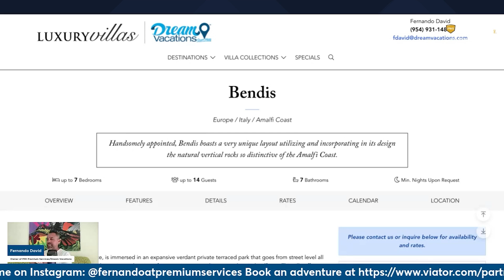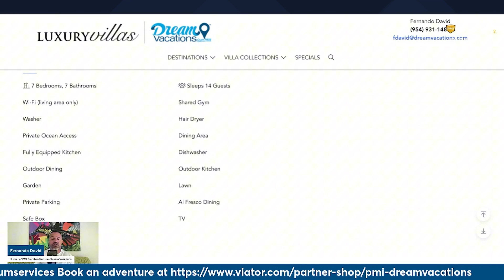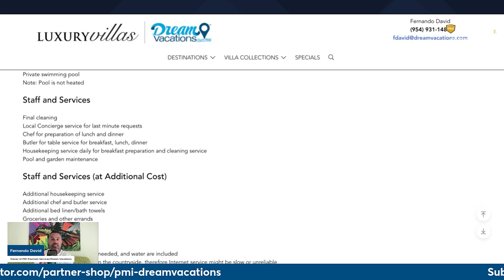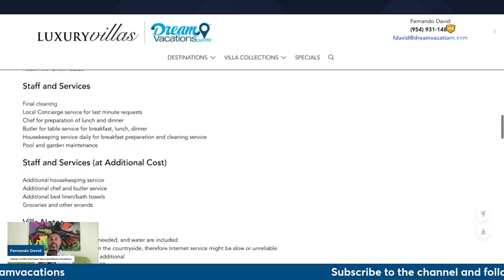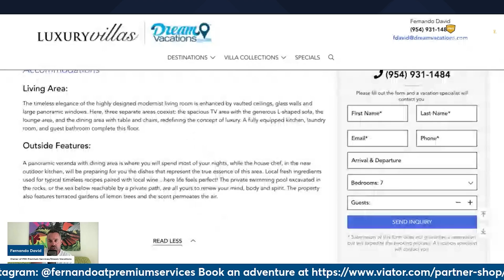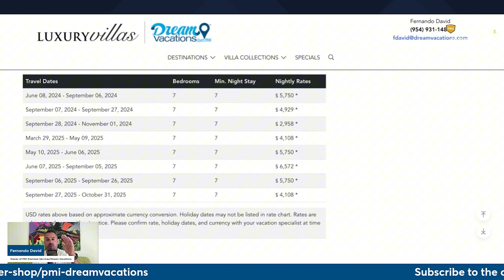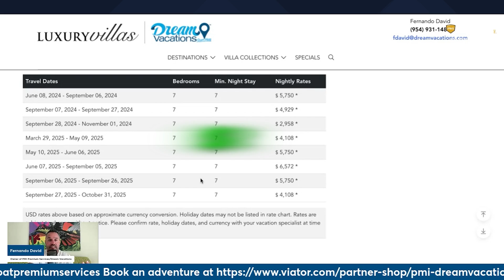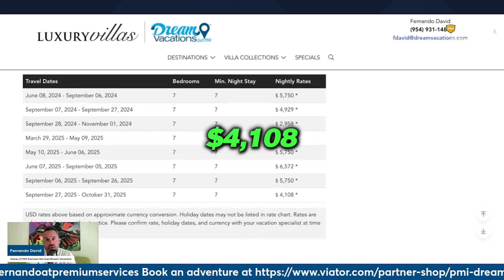Discover This Amalfi Coast Luxury Villa – Private Pool, Ocean Access & Stunning Views!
Welcome back, my beautiful people! In this video, we’re diving into one of the best Amalfi Coast villas you’ll ever see.

This luxury villa on the Amalfi Coast is the epitome of Italian elegance, featuring private ocean access, breathtaking views, and all the high-end amenities you’d expect from a dream villa.

Join me as I take you on a full tour of this incredible Italian villa and show you why it’s one of the top luxury villas in Italy. If you’re planning on visiting the Amalfi Coast or just love Italy travel, this one’s for you!